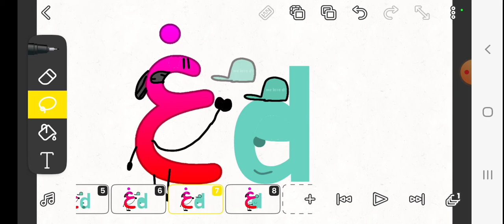gostan give a present!(merch name in description)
we love d hat! gostan made that in 2020 even duo i didn't start in 2020